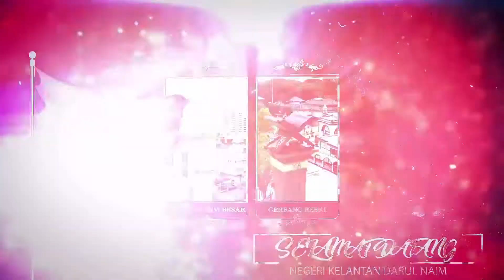MONTAJ PERASMIAN / PELANCARAN GERAKAN MASSA: "TERIMA KASIH CIKGU" TAHUN 2021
MONTAJ PERASMIAN / PELANCARAN GERAKAN MASSA: "TERIMA KASIH CIKGU" SEMPENA SAMBUTAN HARI GURU PERINGKAT KEBANGSAAN TAHUN 2021
Tarikh : 28 Mac 2021
Masa : 11.00 pagi
Tempat : Hotel Perdana